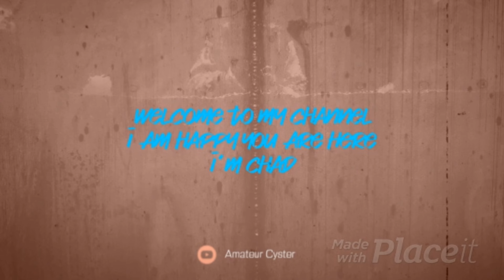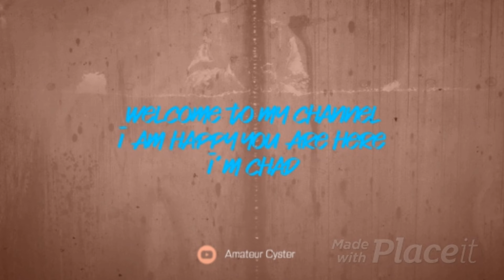My PCOS Journey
This video details my journey with PCOS  (Polycystic Ovarian Syndrome).
I cover my symptoms (acne, overweight, irregular menstrual cycle).
This journey has been tedious for me emotionally and physically draining. I have been so stressed and that has taken a toll on my. Key. I also suffer from severe migraines.
I went on a juice cleanse. The following are some recipes for juice clear you can try:
Beetroot + tomatoes + kale + ginger + lemon
Beetroot + celery + kale + ginger + lemon
Avocado + kale + celery + cucumber + lemon + ginger
Cucumber + celery + apple cider vinegar + kale

Having done the juice cleanse I didn’t have any migraines and my stomach felt great. I no longer had acid reflux. I also lost so weight. But I’ll show that on Friday.

You will find additional PCOS information here.

Let’s us band together Cysters and mange our PCOS. It will not triumph over us.